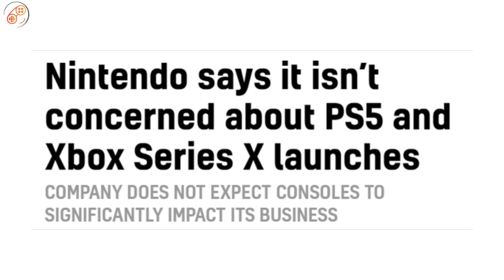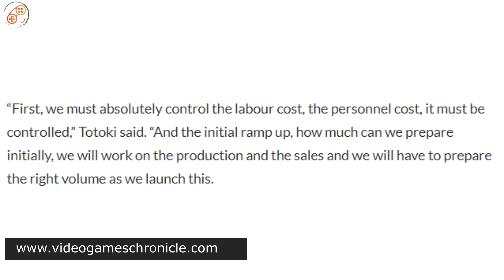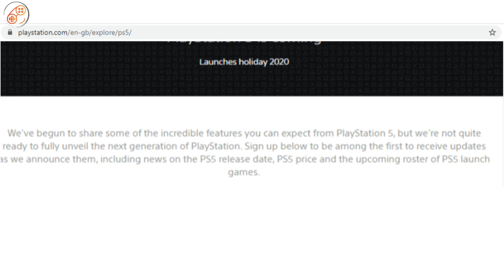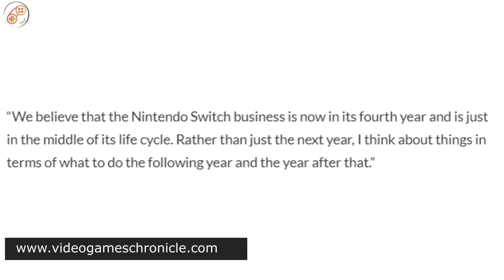سوني محتارة في سعر بلايستيشن 5 🤷🏼‍♂️ وتفتتح الصفحة الرسمية للجهاز ونينتندو واثقة من نفسها😎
ملخص سريع للأخبار الي تم نشرها اليوم على موقع
عن سعر البلايستيشن 5 وموقف نينتندو من أجهزة الجيل الجديد.